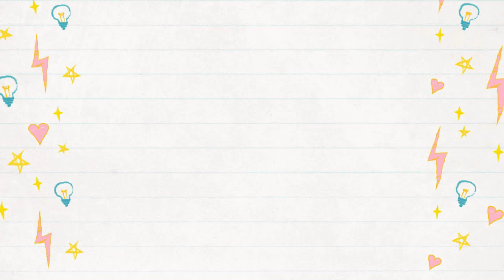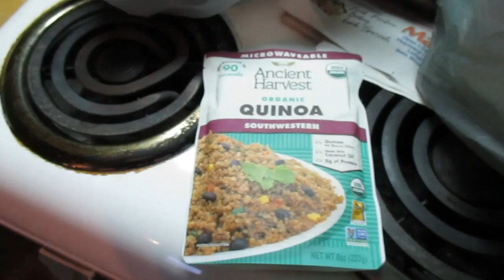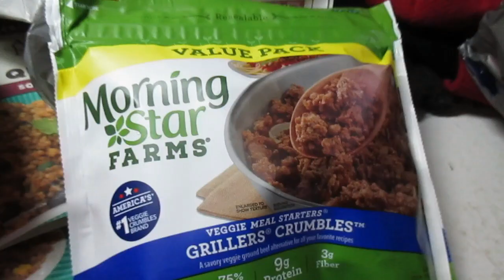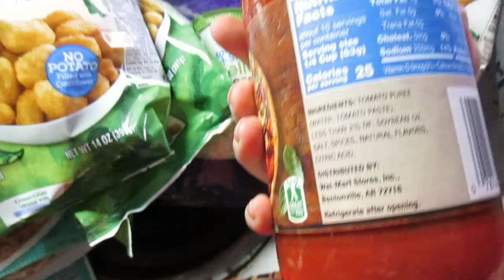Cat Chasing Butterfly! (Fly By Spinner Toy)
We go to Cheboygan and I get the cats a new toy!  See how they like it!